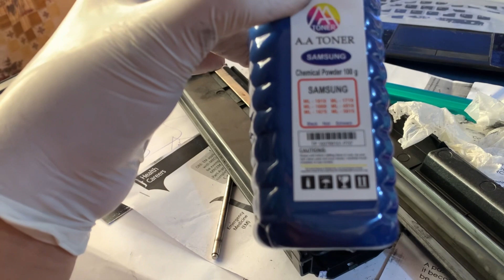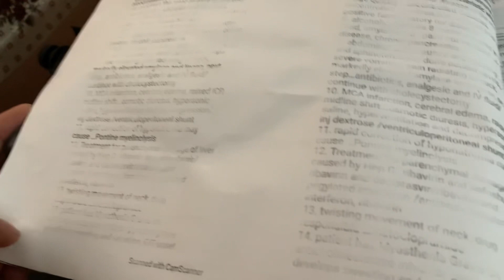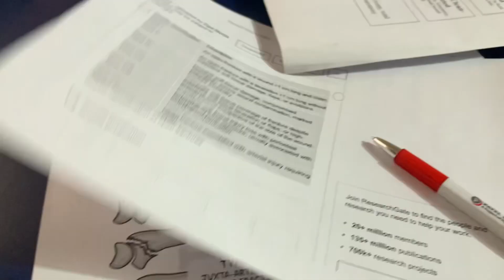Light Print Problem in Printer and Solution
in this, I have explained the problem I have faced with my Samsung printer 2020 while printing and also told the solution

I hope you found it useful